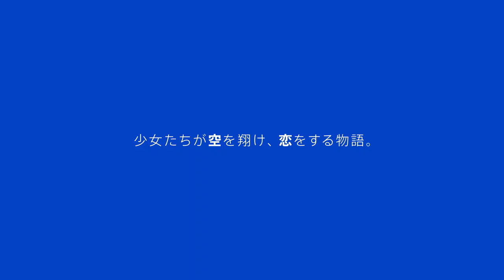PS Vita・蒼の彼方のフォーリズム宣伝PV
PlayStation(R)Vita・蒼の彼方のフォーリズム宣伝PVです。

PS VITA版挿入歌 "rays of the sun"
歌：川田まみ
作曲：中沢伴行
編曲：尾崎武士・中沢伴行
ムービー制作・神月社

みさきをフィーチャーした内容になっています。

※rays of the sunフルコーラスはPS VITA・蒼の彼方のフォーリズムPremium Edition特典に含まれます。